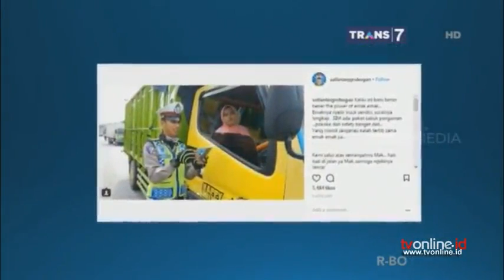SELAMAT PAGI : VIRAL !! EMAK-EMAK PENGEMUDI TRUK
Emansipasi wanita pengemudi truk,,